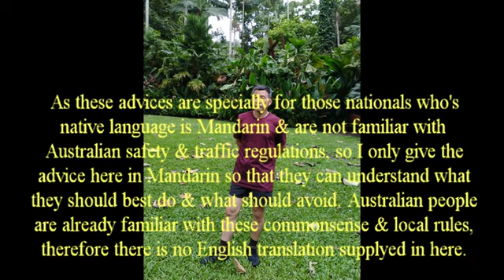2021 holiday in Cairns 6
These advices are specially for those nationals who's native language is Mandarin & are not familiar with Australian safety & traffic regulations. I only give the advice here in Mandarin so that they can understand what they should best do & what should avoid.